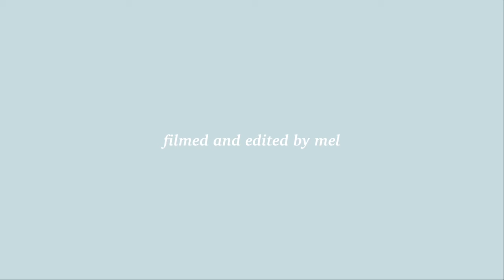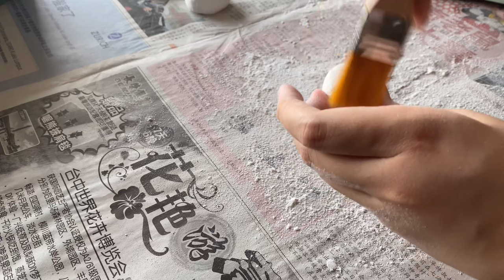VLOG | Making clay things 👩🏻‍🎨 clay tray, incense and postcard holder 🤍 aesthetic home decor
Open me! 🕊
Decided to try making my own clay things recently and I’m so into the process of making them! Hope you enjoy watching clumsy me making some aesthetic home decor

Thank you for stopping by! And I hope you’re staying safe and see you soon! ❤️

Mel 🥰

🎵 BGM